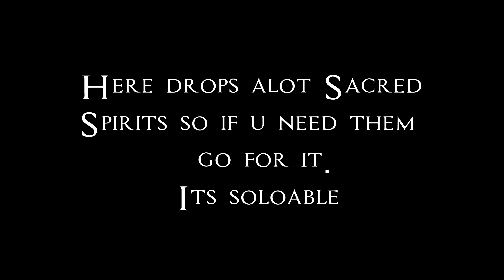Divinity PW Farming Eden for Moonlight Crystals and Sacred Spirit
Perfect World International is a F2P MMORPG with in-game Boutique.